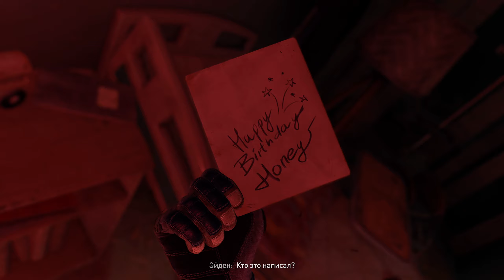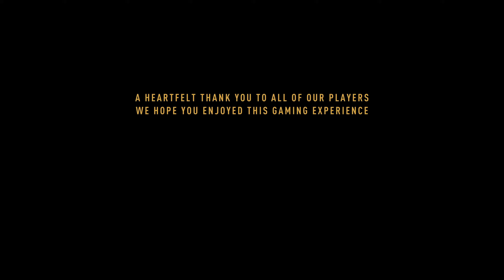Прохождение игры Dying Light 2: Stay Human ● X13 ● Финал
При прохождении игры Dying Light 2: Stay Human вы будете проходить миссию " X13 "

💵 Поддержи проект:
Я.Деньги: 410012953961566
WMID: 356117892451